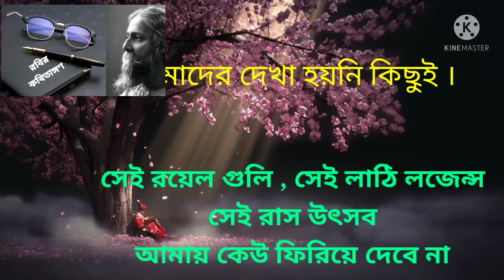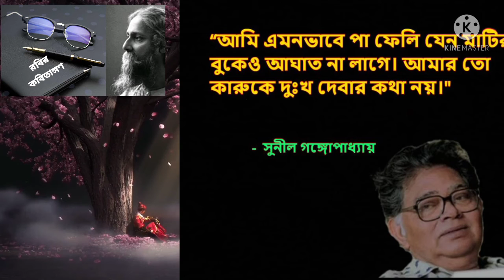কবিতা - কেউ কথা রাখেনি ।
কবি - সুনীল গঙ্গোপাধ্যায় ।
Kobita - Keu Kotha Rakheni .
Kobi - Sunil Gangopadyay
( Poetry - None Keep Promises .
Poet - Sunil Gangopadyay .
Recitation Artist - Rabin Saha .

রবির কবিতাঙ্গণ YouTube Channel .
Video Credit - Pixabay . Music - Pixabay . Application Used For Editing - Kinemaster . Thumbnail Created With - Kinemaster Apps
Bangla, lyrical, music, song, Purano diner gaan, gan, indian bangla
কেউ কথা রাখেনি
সুনীল গঙ্গোপাধ্যায়
এই ভিডিওতে আমার আবৃত্তি করা কবিতা আপনাদের সামনে পরিবেশন করলাম ।
 কবির কবিতা ,
কবিতা ও কবিতা ,
কবিতা ও আবৃত্তি ,
কবিতা ও আবৃত্তি শিক্ষা ,
 # Bisakha Mukhopadhyays Poem Recitation
# Bani Roys Poem
Munmun Mukhopaddhays Poem Recitation
Kathakali Sharmisthas Poem Recitation Bratati Bandopadhyay's Poem ,
কবি - সুনীল গঙ্গোপাধ্যায়ের কবিতা এক অনন্য বৈশিষ্টপূর্ণ ও আত্ম-অনুভুতির নিদর্শন , আমি নিজের কন্ঠে তা প্রতিধ্বনিত করেছি মাত্র । আমার আজকের এই উপস্থাপনা আশাকরি আপনাদের কাছে নিশ্চয়ই ভালো লাগবে ।
কবিতা আবৃত্তি , আমার কবিতা , রবিঠাকুর , রবিঠাকুরের কবিতা , রবিঠাকুরের কবিতা আবৃত্তি , রবীন্দ্রনাথ ঠাকুর , রবীন্দ্রনাথ ঠাকুরের কবিতা ,

কবি - সুনীল গঙ্গোপাধ্যায়ের এক অনুভূতির আত্মপ্রকাশ । Algrow কখন - কিভাবে মনে আসলো , আর লেখনীতে তা প্রকাশ পেল , সে প্রসঙ্গ অবান্তর । আসলেই তা Natuner Dak . যাইহোক , এই ভিডিও এবং কবিতা আশাকরি আপনাদের  ভালো লাগবে ।

রবির কবিতাঙ্গণ " একটি Creative Channel .

Feelmon Movies YouTube Channel ,
গল্পে গল্পে কবিতা,
রবি ঠাকুরের কবিতা,
ব্রততী বন্দোপাধ্যায়ের কবিতা,
শ্রুতি - নাটক , জগন্নাথ বসু ও ঊর্মীমালা বসু ,
 যদা যদা হি ধর্মস্য ,
সঙ্গে থাকতে অনুরোধ রাখলাম । rabindranath tegors poem , rabindranath tegors poems recitation ,
bani roys poem
ডালিয়া দাস ,
bani roys poem recitation ,
 bratati bandopadhyay,
 bratati bandopadhyays poem recitation , bratati bandopadhyays recitation ,
Feelmon Movie  Channel .

atn bangla natok ,
কবিতা ও কবিতা ,
কবিতায় আছে সুর ,
কবিতা জন্মান্ধ ,
 kobita abritti tutorial ,
 abritti tutorial ,
 ভালবাসার কবিতা,
Motivational Speech ,
Motivational Speech Video ,
 Motivational Video ,
Motivational Viral Video ,
 Motivational Poems Video ,শঙ্খ ঘোষ,
Birendra Chattopadhyay ,
Munmun Mukherjees Abritti ,